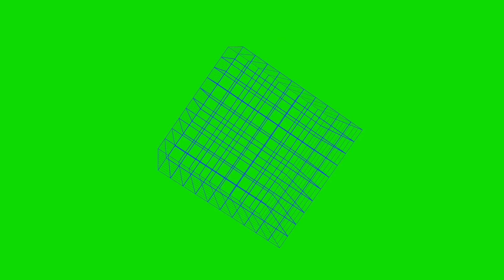Transparent Vector Grid Cube Rotating - Green Screen Animation